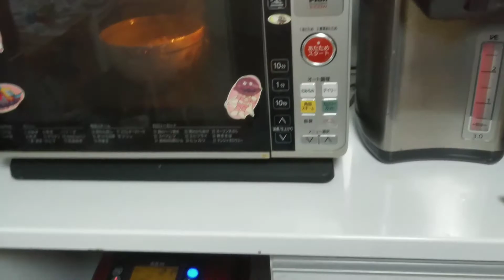脳性麻痺児たくちゃんとフランスパンに挑戦#筋緊張#四肢麻痺#障害児子育て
脳性麻痺児9歳の息子の様子です。独りでお座りが出来ず移動が限られる中、色んな事に挑戦したり、それらを楽しんでます。

🌷今日は一緒にフランスパンを作ろうと🥖しかし筋緊張が高いたくちゃんは粉を混ぜる作業すら一苦労💦ですが挑戦心の強いたくちゃんは一生懸命お手伝いしてくれます💕

脳性麻痺児の赤ちゃん【一人で悩んで苦しんだ育児】 PVL脳室周囲白質軟化症

リハビリは遊びから【脳性麻痺児】協調運動の訓練をとんがりコーンで美味しく